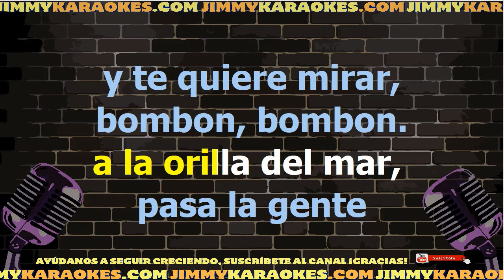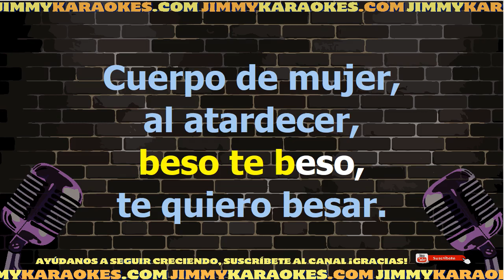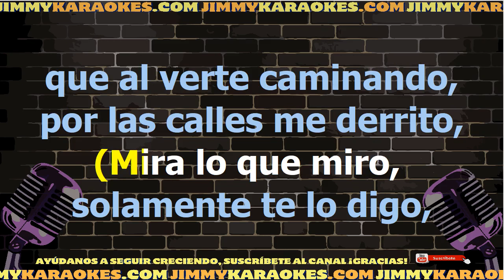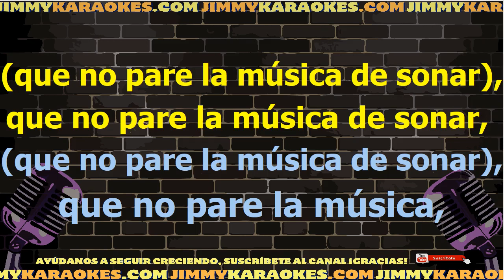Kumbia Kings Sabes a Chocolate Karaoke